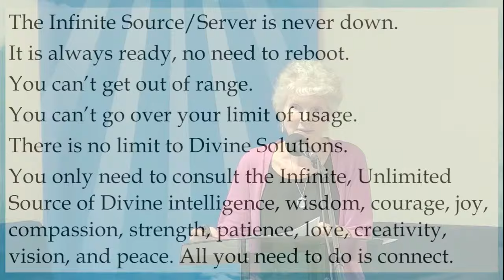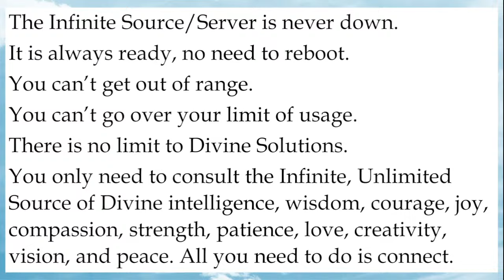Choosing the Unlimited Plan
Rev. JudyV, Unity of Gulfport, MS 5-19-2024